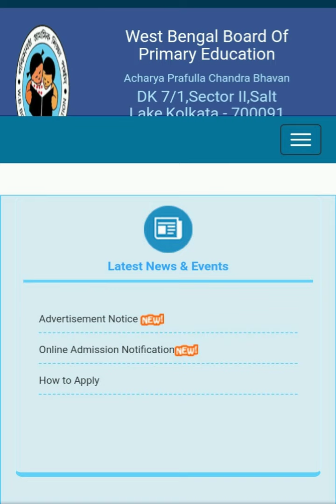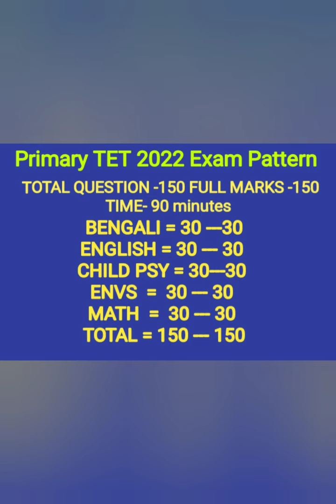ssc_primary_tet_exam_date_total_vacency_fromfillup_date